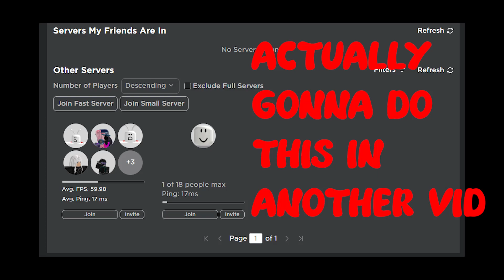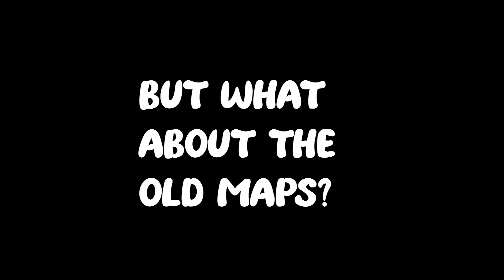Upcoming Update Discussion (Survive The Disasters 2)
make the old maps more unique

M.C. Mack - EZ Come, EZ Go